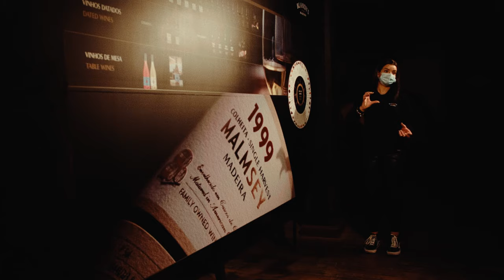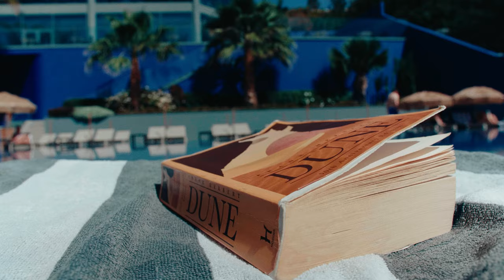MADEIRA | PANASONIC GH5 | FilmUnlimited by Juan Melara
Short cinematic film from my trip to amazing Madeira 2022. Filmed with Panasonic GH5 using the Sigma 18-35 lens. Trying to achieve that "filmlook" using Juan Melara's FilmUnlimited LUT.